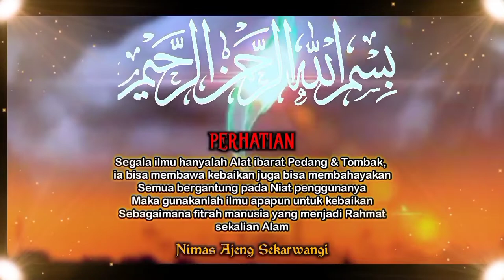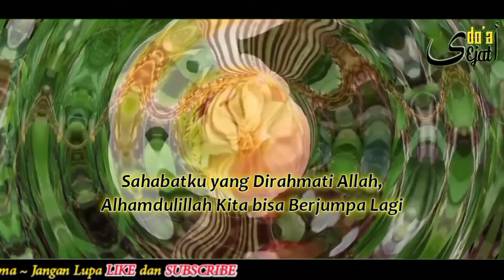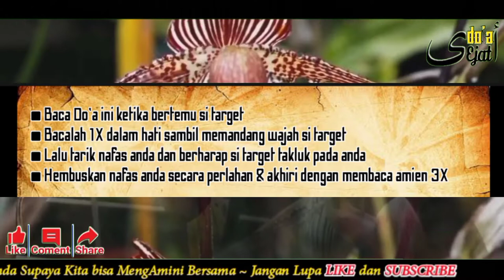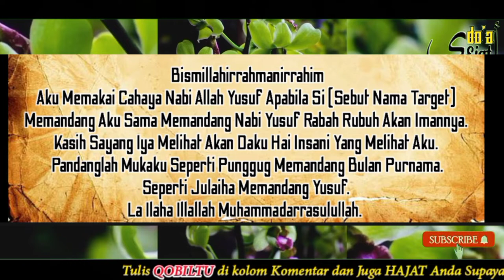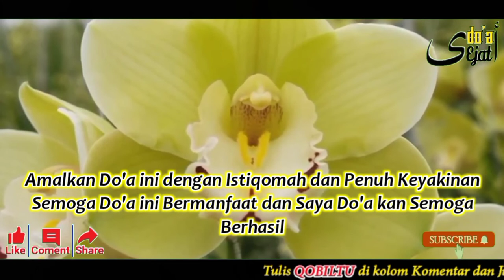Doa Ampuh‼️And4 B!sa Di Genjot S! Targ3t Dal4m 1 M4lam, Cukup Baca 1X maka...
Doa Ampuh‼️Anda Bisa Di Genjot Si Target Dalam 1 Malam, Cukup Baca 1X maka...